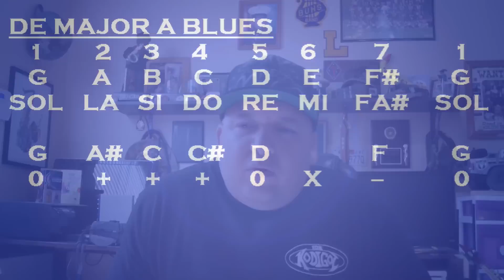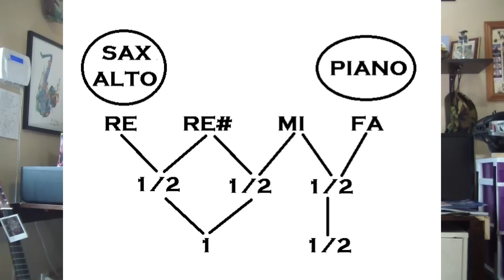JAZZ/IMPROVISATION - BLUES - (PARTE 2) TUTORIALES PARA EL SAX ALTO - SANTIAGO PACHECO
Soy Santiago Pacheco, El saxofonista de vicio!. Hay les va otro tutorial para el sax alto!. busquen mi pajina en facebook!. Siganle con el sax compass!. no dejen el sax solo!!!.
Hay les va el link a mi pajina de facebook!